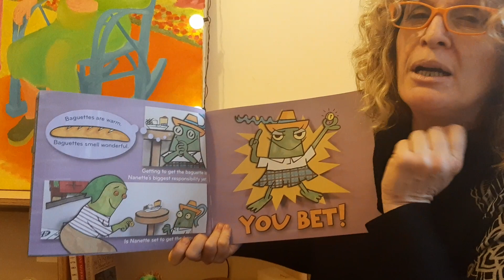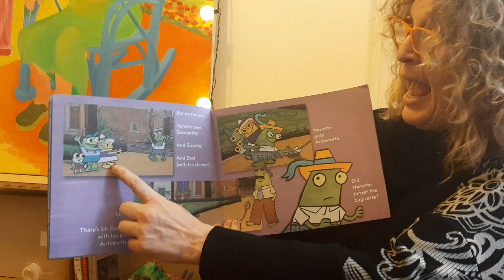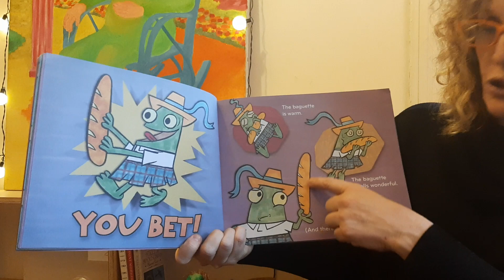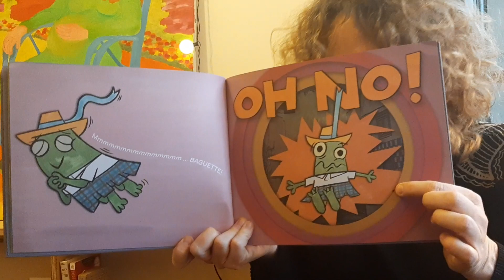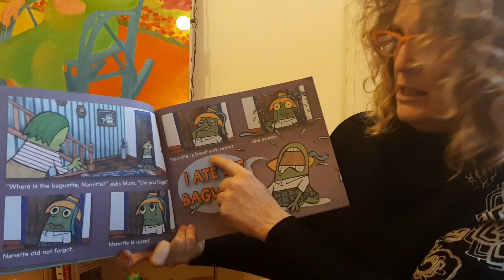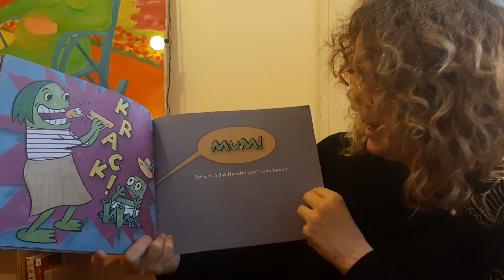Nanette's Baguette. By Mo Willems